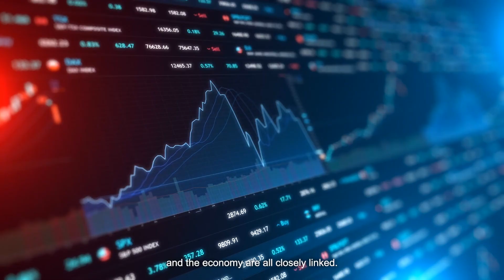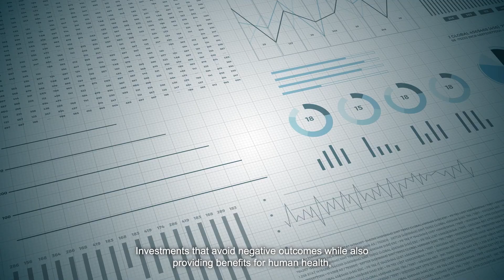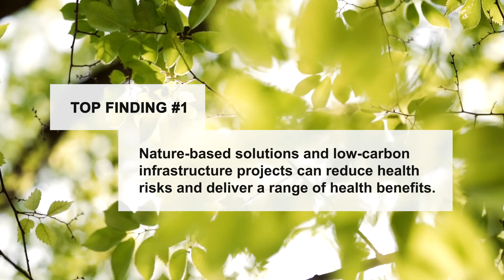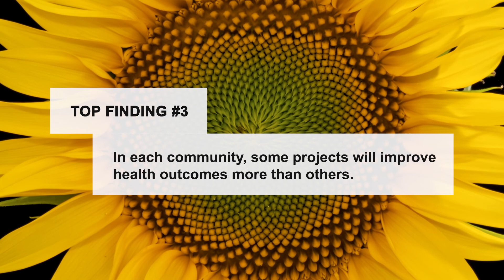Creating Healthier, More Resilient Communities in Canada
Exploring the health benefits of investing in nature, the clean economy, and low-carbon infrastructure.